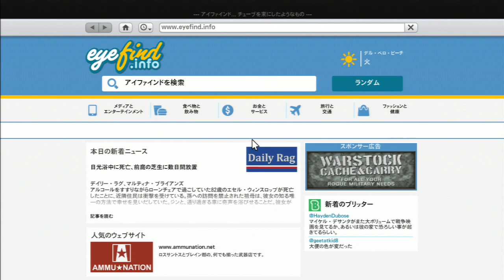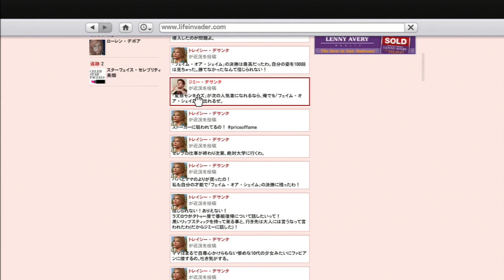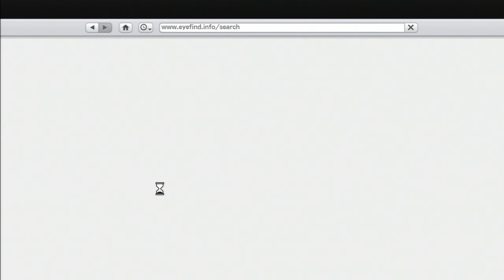Grand Theft Auto 5 日本語版 プレイ動画パート64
「レッド・カーペット - Meltdown」

ジミーの屈伸ワロタｗ　さすがFPSゲーマー（悪い意味で）